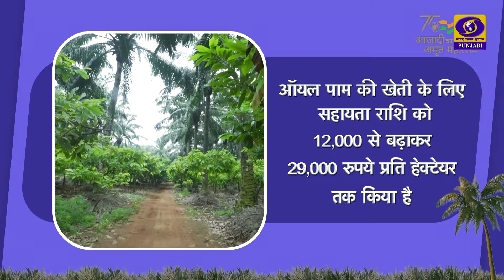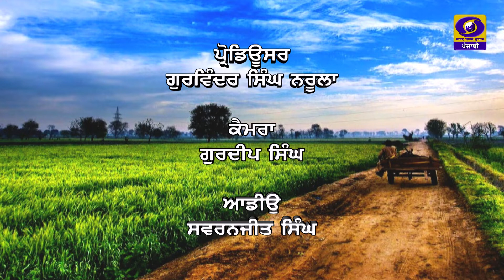Mera Pind Mere Khet | ਫ਼ਸਲੀ ਵਿਭਿੰਨਤਾ ਅਤੇ ਖੇਤੀ ਮਸ਼ੀਨਰੀ | 08 December 2021 | DD Punjabi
ਪ੍ਰੋਗਰਾਮ : ਮੇਰਾ ਪਿੰਡ ਮੇਰੇ ਖੇਤ
ਵਿਸ਼ਾ : ਫ਼ਸਲੀ ਵਿਭਿੰਨਤਾ ਅਤੇ ਖੇਤੀ ਮਸ਼ੀਨਰੀ
ਪ੍ਰੋਡਿਊਸਰ : ਗੁਰਵਿੰਦਰ ਸਿੰਘ ਨਰੂਲਾ